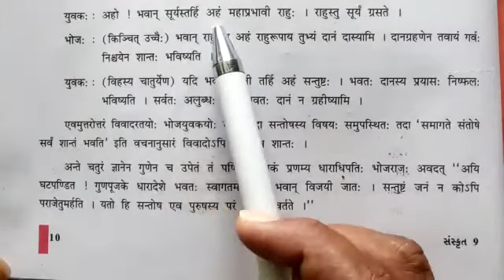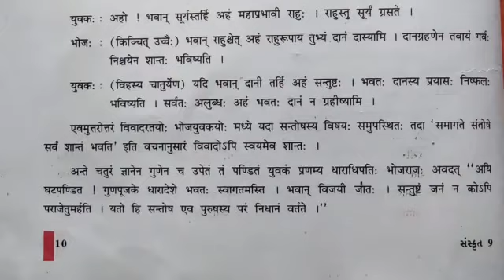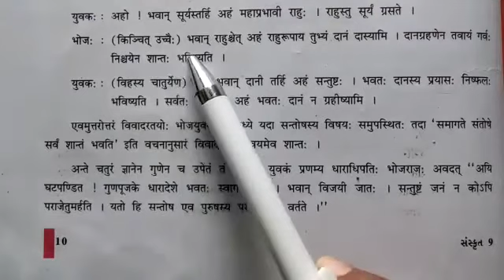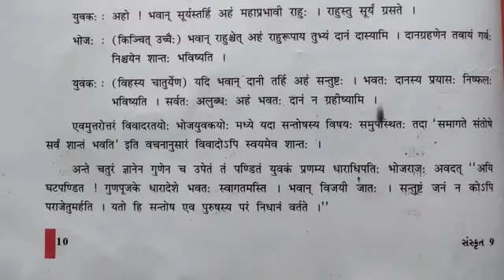STD 9 SANSKRIT CH 3 VIDEO 3